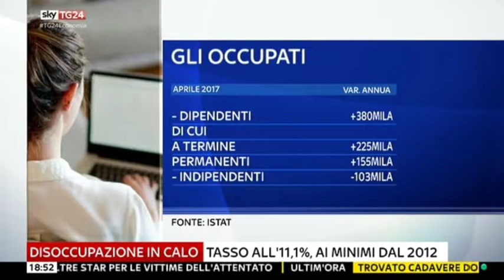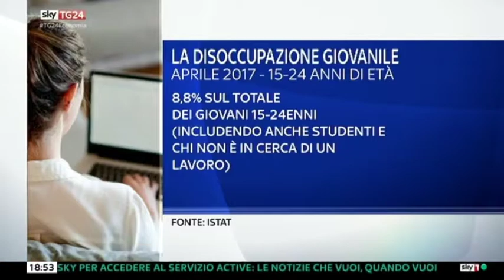L'orizzonte delle elezioni e il mercato del lavoro - Francesco Daveri a SkyTg24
Francesco Daveri a SkyTg24 (31/05/17)